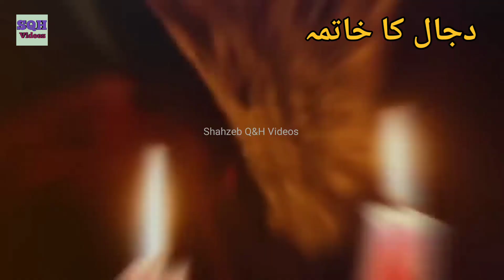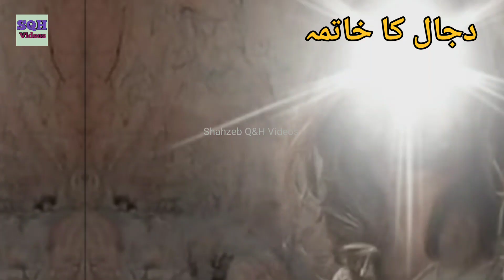dajjal ka zahoor|dajjal ka fitna| dajjal ki sawari |qayamat ki sabse bari nishani|Shahzeb Q&H Videos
The biggest sign of doomsday is the appearance of Dajjal When will the Dajjal appear in this world and what will be the signs of the Dajjal and how much power will the Dajjal have and how to avoid the temptation of the Dajjal?How wide will Dajjal's temptation be and how will Dajjal lead Muslims astrayHow did Dajjal's heaven and hell become and why will Dajjal not be able to enter Makkah and Madinah and how will Jesus (peace be upon him) kill Dajjal and how will the temptation of Dajjal end from this world?
dajjal kab ay ga